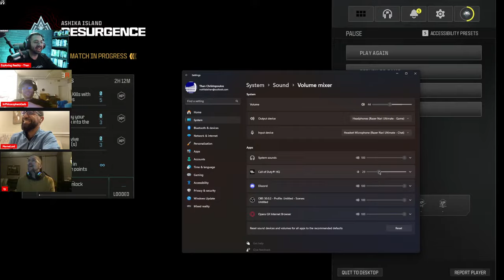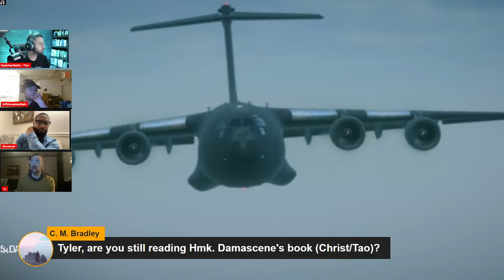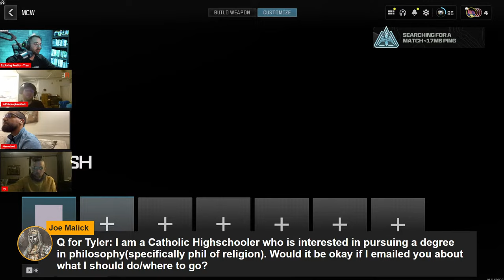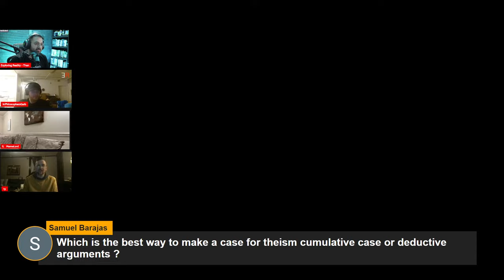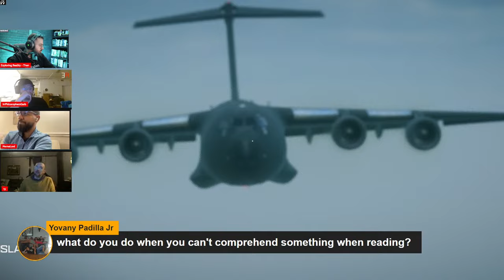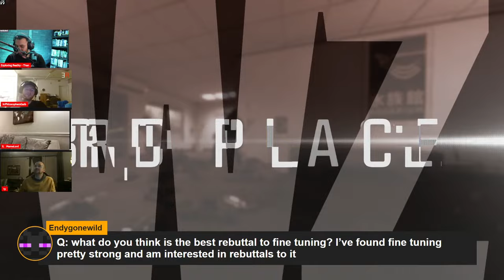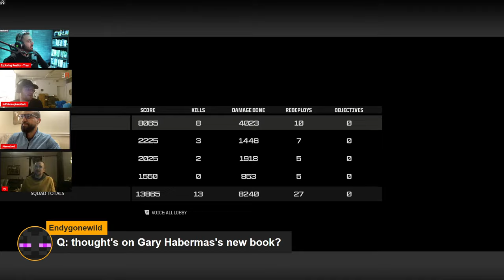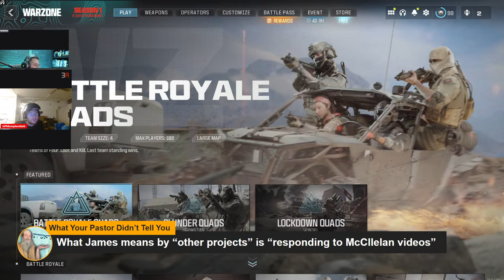Gaming AMA W/ Tyler McNabb & Memes For Jesus